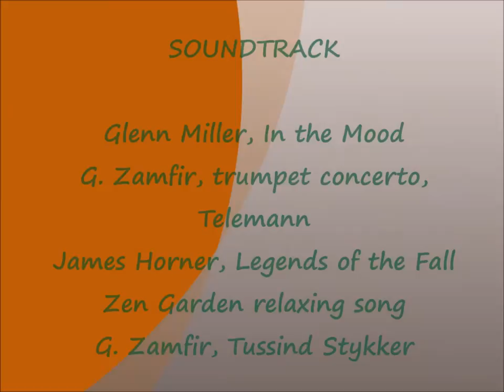ruhrgebied 2014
Promotiereis Gardentours 2014